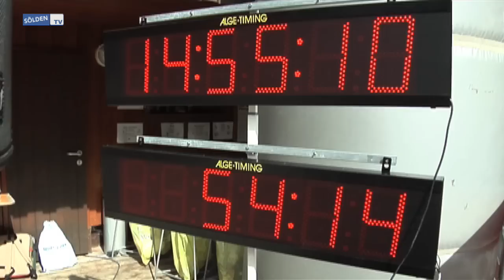Piburger Seawurm 2011